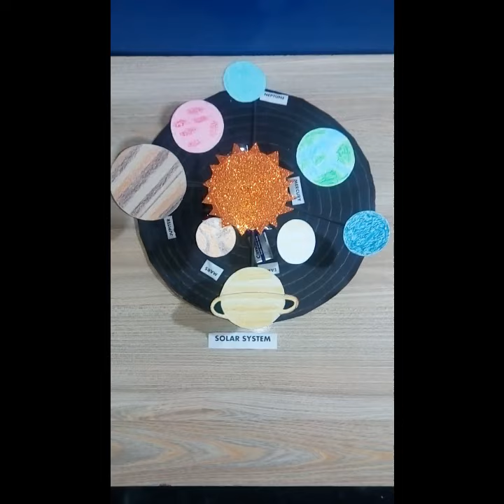Solar system Working Model || youtube Shorts video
Solar system Working Model || Solar system School Project ||